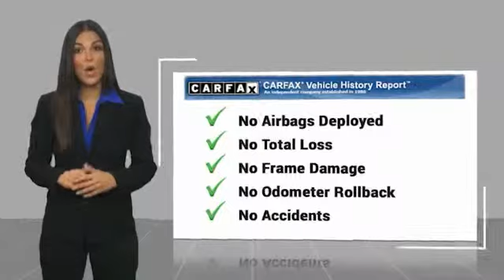2015 Chevrolet Traverse 2015 Chevrolet Traverse LT FOR SALE in Corona, CA HP8531R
New Price! Silver 2015 Chevrolet Traverse LT 1LT FWD 6-Speed Automatic 3.6L V6 SIDI ONE OWNER, BLUETOOTH, MP3 CAPABLE, KEYLESS ENTRY, CLEAN CARFAX, LOCAL TRADE,   3RD, Traverse LT 1LT.  Inland Empire, Corona, Riverside, Ontario, San Bernardino, Orange County, Yorba Linda, Chino Hills 92882. Recent Arrival!  Awards:     JD Power Initial Quality Study Experience the Cardinale Way difference. We develop outstanding relationships where everybody wins. All prices plus dealer installed accessories.  Reviews:     If you want a big, 3-row midsize SUV that starts under  32,000, holds up to eight passengers, and has a standard V6 and that returns decent fuel economy, the 2015 Chevy Traverse remains a tempting family hauler. Source: KBB.com     Compliant ride quality; generous cargo capacity, even behind the third row; seating for up to eight passengers; top crash test scores. Source: Edmunds     Offering the roominess of a traditional SUV but with car-like handling and better fuel economy, there s a lot to like about the 2015 Chevrolet Traverse. The Traverse can seat up to eight, drinks less gasoline than a traditional SUV, and starts at an appetizing price. For 2015 the Traverse adds available RemoteLink Key Fob Services, a component of the OnStar RemoteLink app that gives you access to features such as remote start as well as locking and unlocking, even when miles away from your vehicle. Plus, forward-collision alert and lane-departure warning are added to its roster of safety features. The Traverse also features the MyLink infotainment system and the industry s first front-center airbag. The Traverse comes with a 3.6-Liter V6 Engine with 281 to 288 Horsepower depending on the trim you get. In terms of fuel economy, front-wheel drive and all-wheel drive get almost the same gas mileage. However, FWD is the best performer getting an EPA estimated 17 MPG City and 24 MPG Highway. Its smooth and strong V6 easily shuffles this vehicle up to speed, whether in front- or all-wheel-drive form. At 205 inches in length, the Traverse is larger than its direct competitors but doesn t feel bloated on the road. The 2015 Chevy Traverse offers a comfortable and commanding ride in which the suspension tames bumps and the tall ride height affords good frontal views. The Traverse has three rows of seats that can be configured for seven or eight passengers. Plus, adults can fit into the third row. Copious cargo space swallows shopping bags, luggage and lumber. If you need a vehicle that can hold up to eight passengers, tow 5,200 pounds and offer better fuel economy and a more comfortable ride than a traditional SUV, the 2015 Traverse is the crossover for you. Source: The Manufacturer Summary  Vehicle price and availability are subject to change without notice.